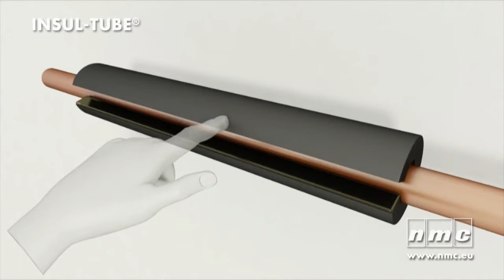NMC INSUL-TUBE® Montageanleitung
Alle Oberflächen müssen sauber, frei von Fetten und trocken sein. Am besten geht dies mit NMC-FIX® Cleaner. Damit das Aufschlitzen des INSUL-TUBE® Schlauches einwandfrei gelingt, ist ein scharfes Schlitzmesser notwendig. Ist die Dämmung auf dem Rohr angebracht, wird der NMC-FIX® Kleber aufgetragen. Ist dieser abgelüftet, werden die Enden der Rohrisolation zur Mitte hin angedrückt und somit verklebt.

Mit NMC INSUL-TUBE® lässt sich auch bei bereits installierten Rohrleitungen eine fachmännische Dämmung durchführen. Die Anpassung an Rohrbogen oder an T-Stücken ist kinderleicht.